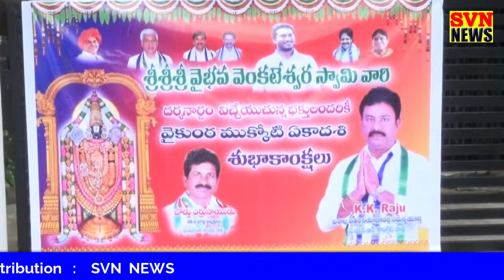Vikunta Ekadasi Annaprasada Distribution 18-12-2018